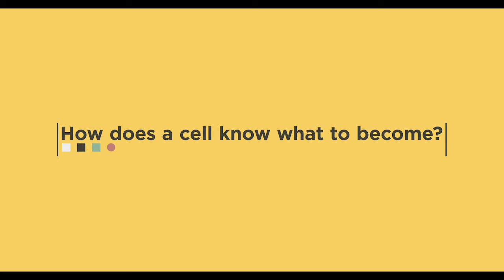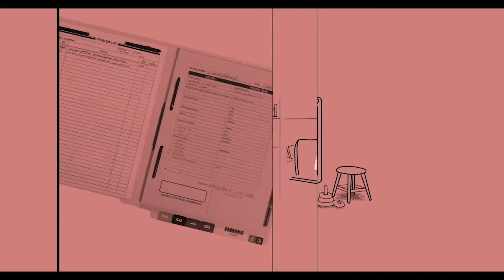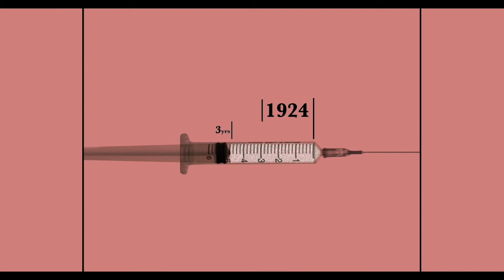Leading Harvard stem cell biologist, Doug Melton. Finding a cure for Type 1 Diabetes.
People around the world (yes, even the president) are cheering the news that we may have taken an important step closer to finding a cure for Type 1 Diabetes. Of course, many caveats remain. But it's another example of how vital science is to understand how life works and improve the human condition.

This latest advance depended on stem cell research. It's a fascinating field, and my production team at News and Guts recently visited leading Harvard stem cell biologist, Doug Melton.

In a video series produced in partnership with the Association of Marshall Scholars, Dr. Melton (a former Marshall Scholar) shared his ebullient passion for the breakthrough potential of stem cell treatments, and his unending resolve to cure diabetes (a disease that has struck him personally).

I hope you will take the time to watch and share your thoughts. I continue to be inspired by the wonders of science and those who dedicate their lives in search of knowledge and discovery. I am committed to engaging with the science community to raise the public understanding of science through high-quality storytelling - it is more critical now than ever.